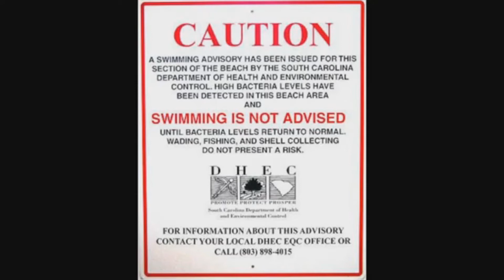Environmental Health Science and Public Health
Why is environmental health science a public health discipline?